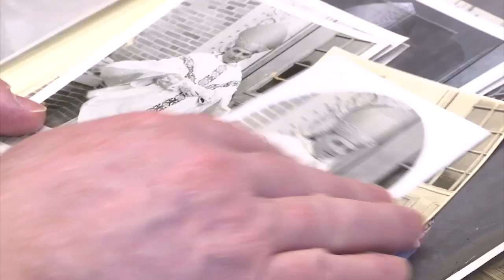Bishop Francis X. Ford's Legacy - Part 2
He helped bring the Catholic faith to China and that cost Bishop Francis Xavier Ford his life. On the 100th anniversary of his ordination to the priesthood, Currents News, Michelle Powers, reports on the Brooklyn native's life and legacy.